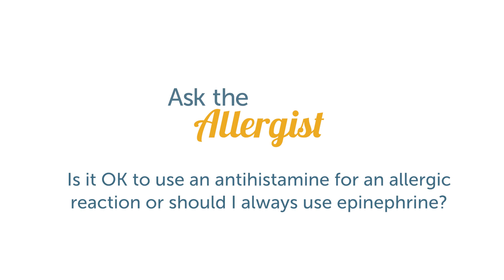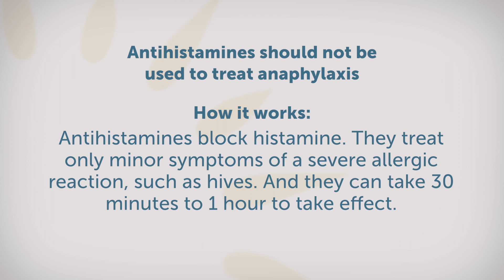Epinephrine or Antihistamine for Allergic Reaction with Andrea Pappalardo, MD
If you or your child is at risk for a severe allergic reaction, or anaphylaxis, then epinephrine is always the first line of treatment. Antihistamines treat only minor symptoms and can take up to 30 minutes to take effect. Board-certifed allergist Andrea Pappalardo, MD, explains.

Ask the Allergist

Allergy & Asthma Network partners with doctors who specialize in asthma, allergies and eczema. In our Ask the Allergist interviews, we sit down with board-certified allergists to answer frequently asked questions. What’s the best inhaler technique for children? What are biologic medications? What is the connection between food allergies and eczema? What symptoms should parents watch for to recognize anaphylaxis in infants? Watch our Ask the Allergist videos for answers.